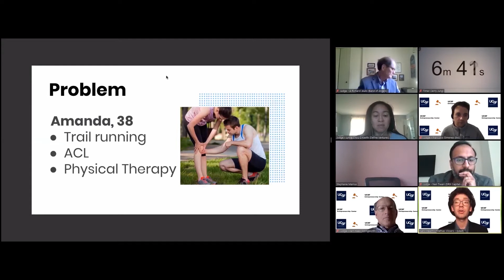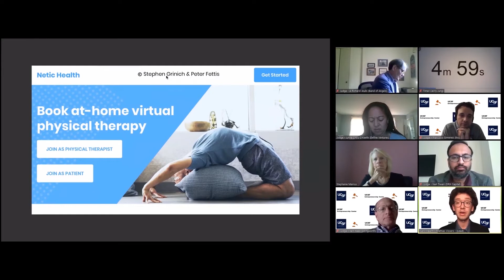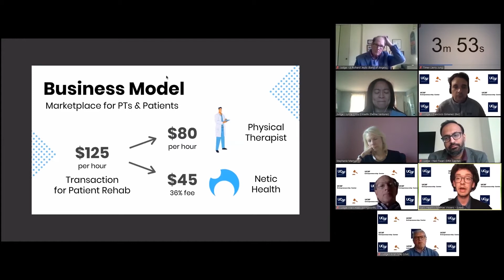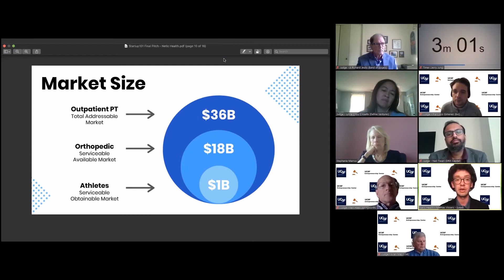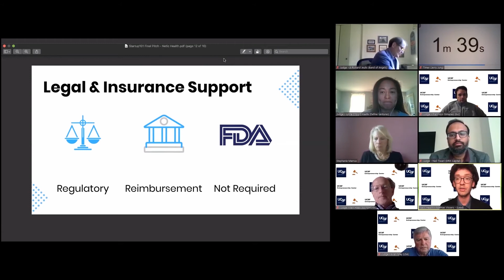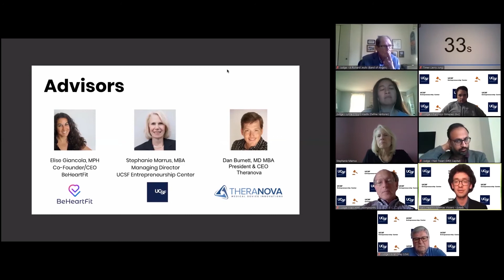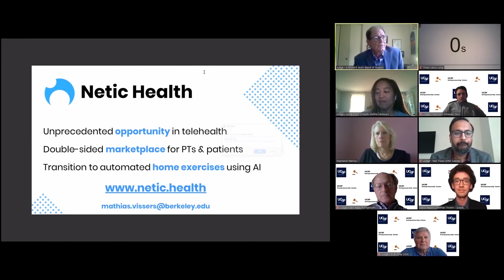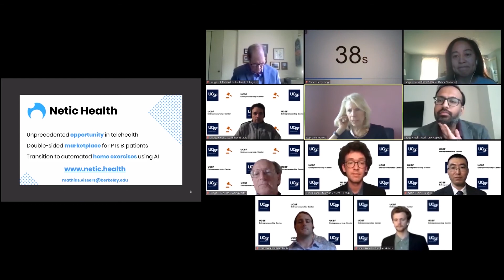Netic Health, Startup 101 Pitch Night, UCSF Entrepreneurship Center